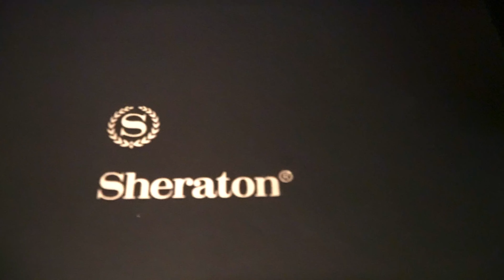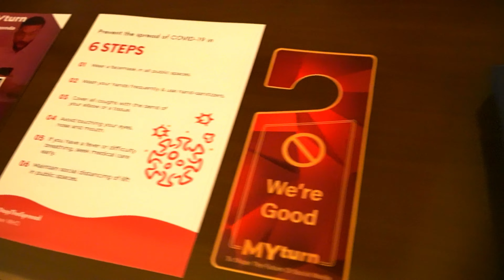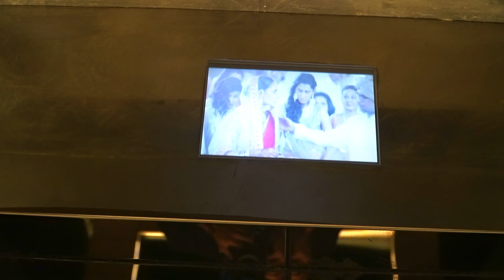BEST DAY OF MY LIFE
HEY Guys my name is Allen Choudhary . I'm 21 years old content creator . This vlog is all about one of the best days of my life where I got the oppurtunity to meet so many creators from all over the country . It was such a good experience and thankyou so much everyone for supporting me till now. Please keep supporting it's a request.